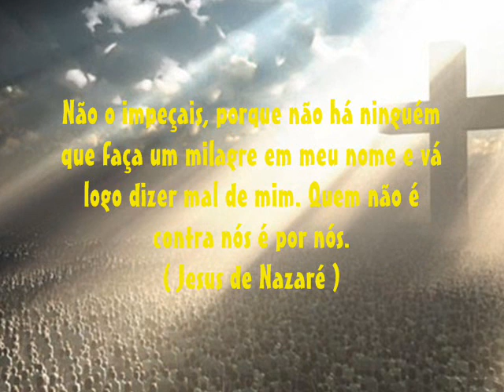A igreja verdadeira. (JIMMY SWAGGART)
Qual a religião verdadeira? Descubra assistindo essa mensagem.